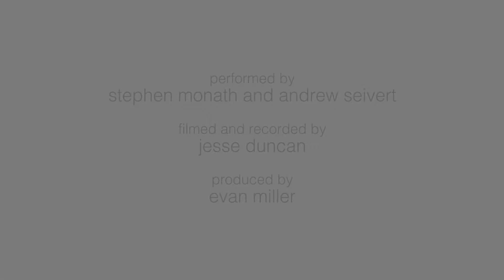Fredrik Andersson - the lonelyness of Santa Claus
Stephen Monath and Andrew Seivert performing Fredrik Andersson's "the lonelyness of Santa Claus" (1994)

Filmed and recorded by: Jesse Duncan
Produced by: Evan Miller